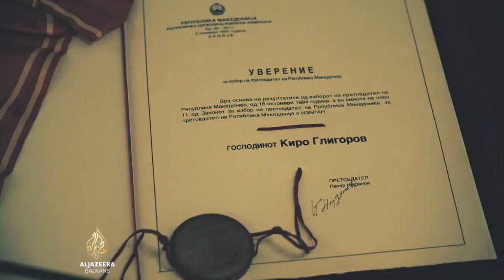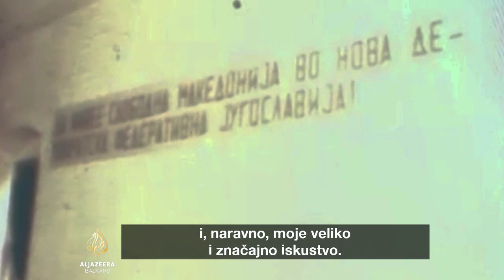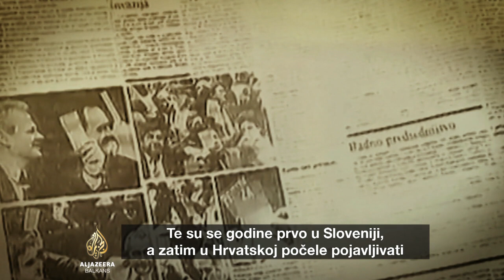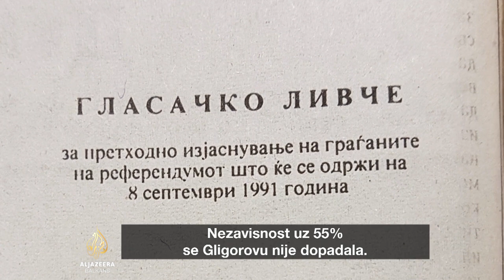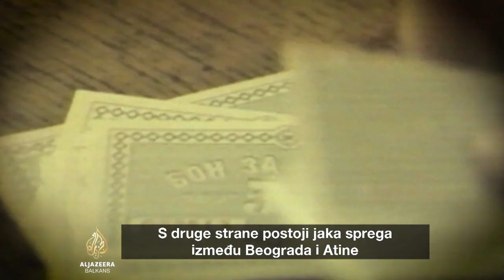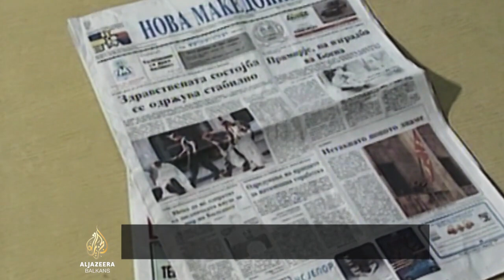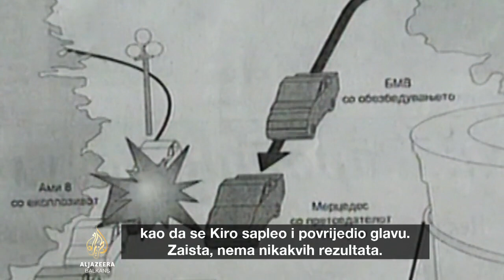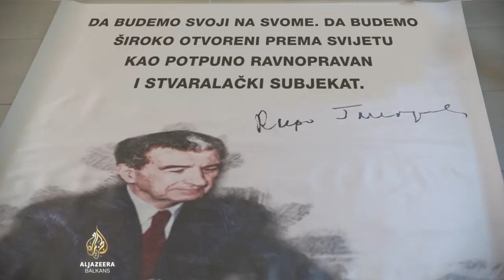Fullscreen: Makedonija je sve što imamo - Kiro Gligorov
Dokumentarna priča o prvom predsjedniku nezavisne Republike Makedonije Kiri Gligorovu i njegovoj političkoj karijeri koja se isprepliće s historijom SFRJ i današnje Sjeverne Makedonije.

Makedonija je sredinom devedesetih bila pod snažnim političkim pritiskom Beograda i drugih susjednih država.

Dan nakon sastanka s predsjednikom Srbije Slobodanom Miloševićem 3. oktobra 1995. godine na Gligorova je izvršen atentat u centru Skoplja.

U javnosti je bilo nagađanja da iza ubistva Gligorova stoje domaće ili strane tajne službe, ali istraga nikad nije otkrila počinioce.